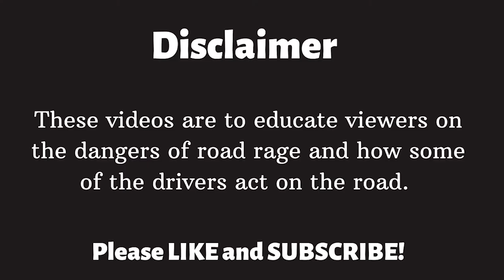ANGRY PEOPLE VS BIKERS 2021 #11 dash cam motorcycle